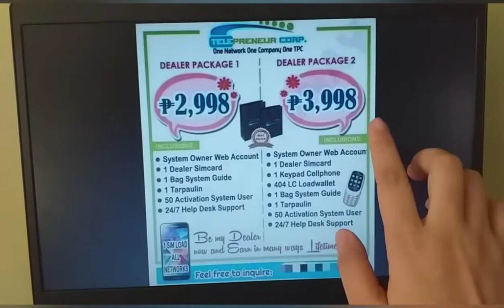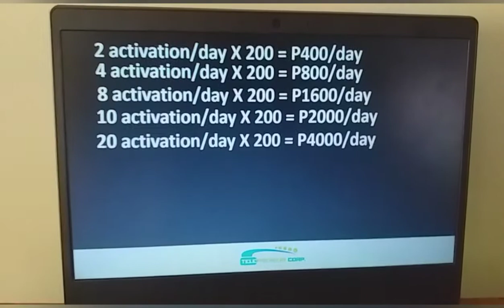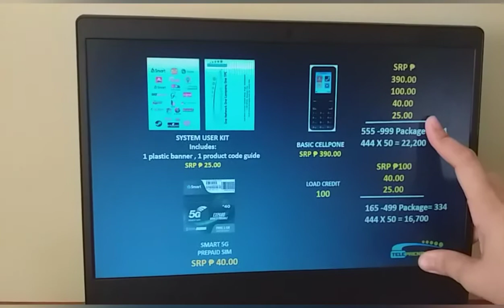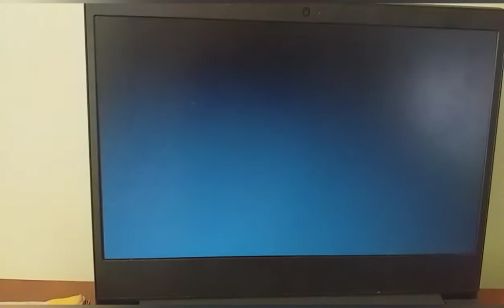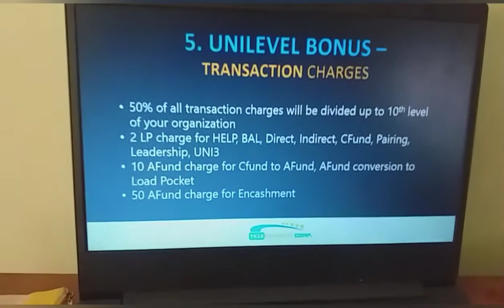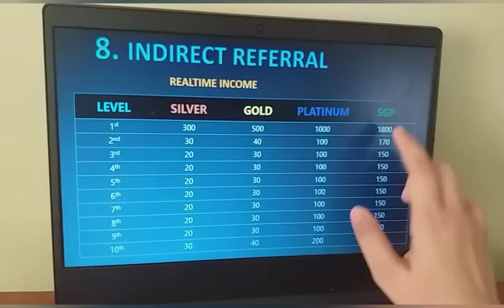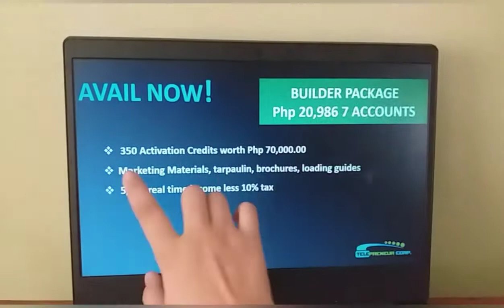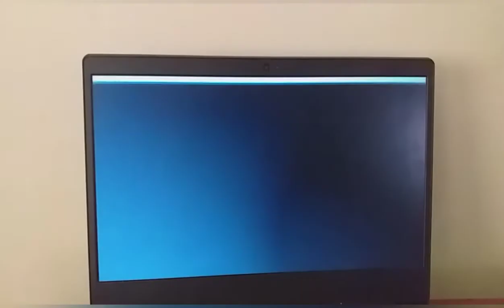Paano sumali kay TPC? Ano ang Benepisyo na makukuha mo pag Dealer ka? Panoorin ang 8 Ways to Earn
Kung interesado ka mag simula ng Eloading business mo, si TPC ang para sayo.
Di lang po isa o dalawa ang paraan para kumita. Kundi WALO! Na siguradong ma eenjoy mo ang kitaan! Be one of us at kumita ng Libo kada araw!

Message me in my Facebook Account : Ayn S. Escartin (Official)
or Call @ 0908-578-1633 / 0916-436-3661 (Business Numbers)